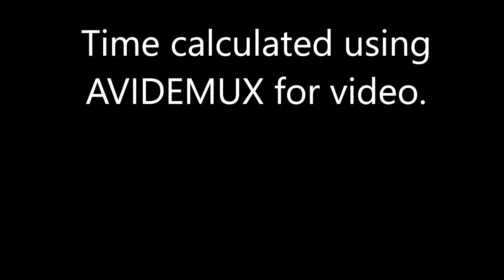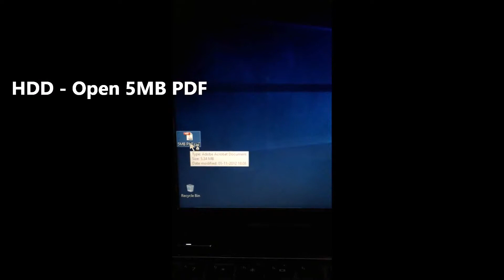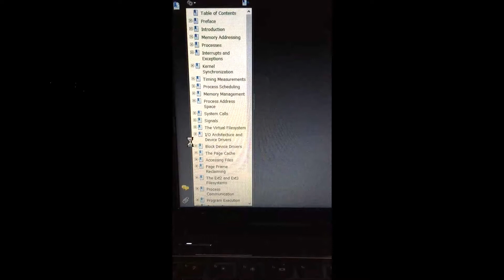SSD vs HDD - Performance comparison with statistics for an old HP laptop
Brief -
For an old and dying PC, hardware upgrades are many.The first that comes in mind is RAM upgrade. But surprisingly the HDD is the worst performer in the whole system and just swapping it off can provide more bang for buck than a RAM swap.
This video is of the tests I performed to measure the performance gains after changing the default hard disk in the old laptop with a SSD.

Conclusion
Upgrading to an SSD provided a significant boost to laptop's life.
The statistics say it all, performance improvements were significant and very noticeable in day to day usage.

Laptop - HP G6-2301AX

Like my video if it helps you, any suggestions or improvements or questions can be written in comments and I will try to assist.